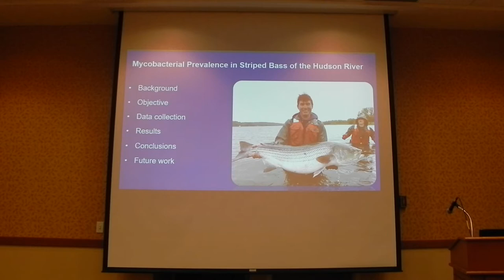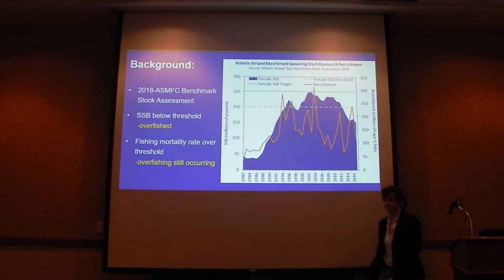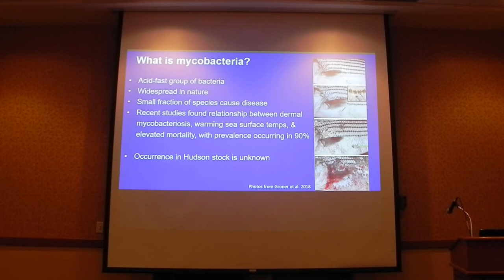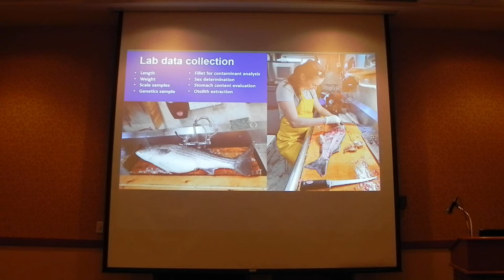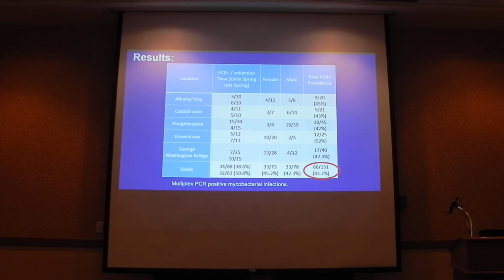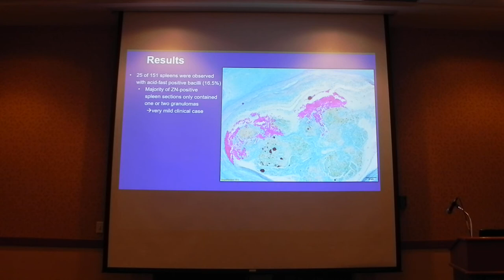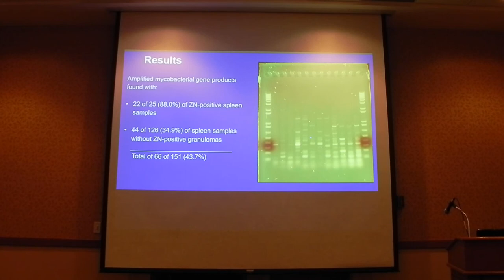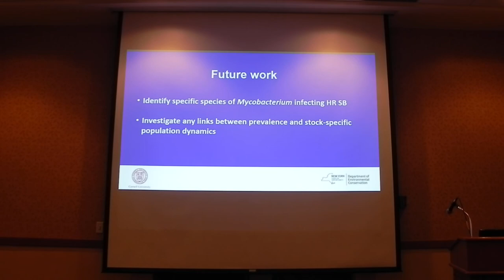Mycobacterial prevalence in striped bass of the Hudson River.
Jessica E. Best and Rodman G. Getchell. Mycobacterial prevalence in striped bass of the Hudson River. 6 Feb 2020. Lake Placid, NY.